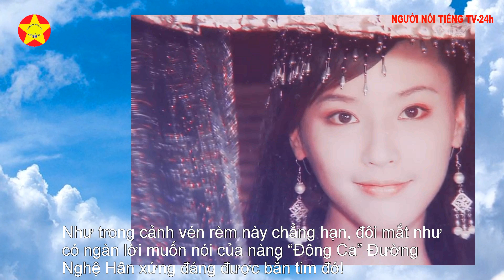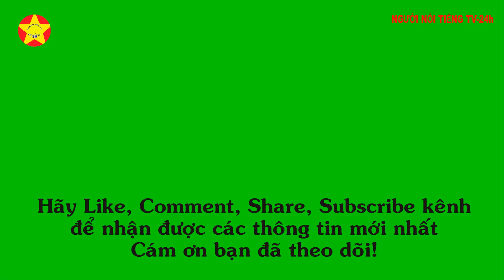Triệu Lộ Tư, Triệu Lệ Dĩnh và dàn mỹ nhân Hoa ngữ đọ sắc trong cảnh vén rèm xe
Triệu Lộ Tư và dàn mỹ nhân Hoa ngữ đọ sắc trong cảnh vén rèm xe. Trong phim ảnh Hoa ngữ thường có cảnh mỹ nhân vén rèm xe, lộ dung nhan tuyệt mỹ khiến khán giả phải trầm trồ không thôi.
Bản thân Quần Chúng Thích Ăn Dưa cũng bị hấp dẫn bởi những phân cảnh này nè! Hãy cùng xem video để điểm lại nhé!